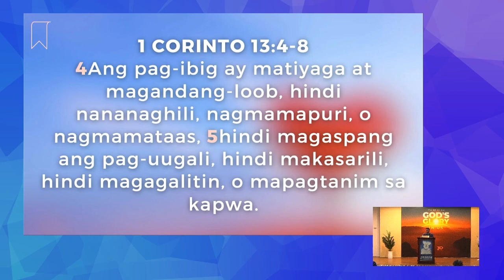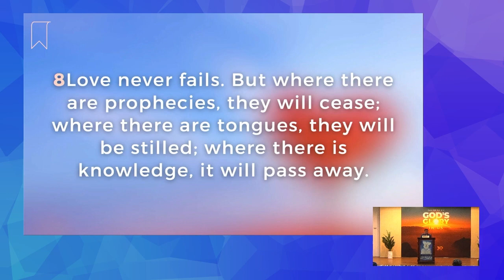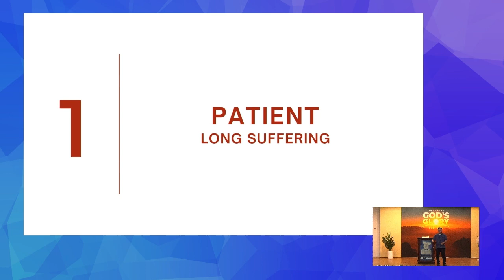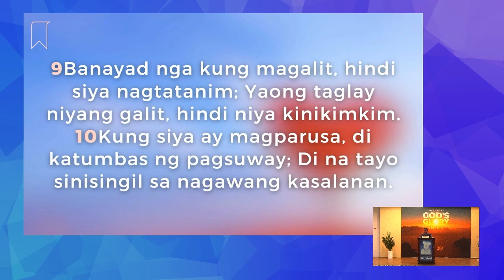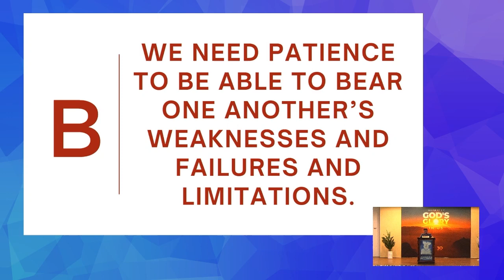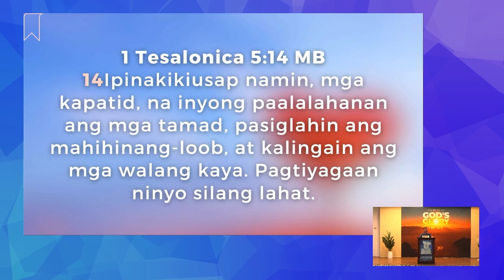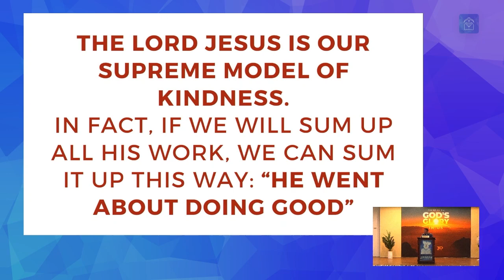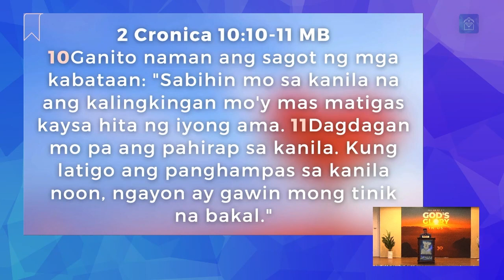Message: Indispensable Love, part 3 (Ptr. Felix Villafranca, Jr.)